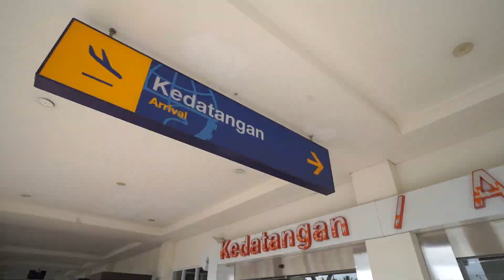Bangga Melihat Sambutan Meriah Ratusan Kader Demokrat di Bandara Raden Inten II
Bersama Ketua Srikandi Demokrat @annisapohan6914 dan para sahabat @PartaiDemokrat , saya baru saja tiba di provinsi Lampung.

Insya Allah, di sini saya akan berkegiatan selama dua hari bersama para Pimpinan, Pengurus dan Kader Partai Demokrat Lampung, serta bertemu dengan tokoh daerah dan tokoh masyarakat Lampung.

Mohon doa restunya supaya lancar-lancar ya!